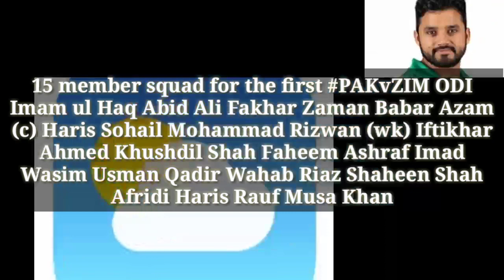Pakistan vs Zimbabwe || tomorrow cricket Match || Pakistan best cricket match best Match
Match details

Pakistan player
15 member squad for the first PAKvZIM ODI Imam ul Haq Abid Ali Fakhar Zaman Babar Azam (c) Haris Sohail Mohammad Rizwan (wk) Iftikhar Ahmed Khushdil Shah Faheem Ashraf Imad Wasim Usman Qadir Wahab Riaz Shaheen Shah Afridi Haris Rauf Musa Khan

Zombie plyer

Chamu Chibhabha (c) Top-order batsman Ryan Burl Middle-order batsman Brian Chari Opening batsman Tendai Chatara Bowler Elton Chigumbura Allrounder Tendai Chisoro Bowler Craig Ervine Middle-order batsman Faraz Akram Tinashe Kamunhukamwe Opening batsman Wesley Madhevere Allrounder Wellington Masakadza Bowler Carl Mumba Bowler Richmond Mutumbami † Wicketkeeper batsman Blessing Muzarabani Bowler Richard Ngarava Bowler Milton Shumba Top-order batsman Sikandar Raza Batting allrounder Brendan Taylor † Wicketkeeper batsman Donald Tiripano Bowler Sean Williams Middle-order batsman MATCH DETAILS Rawalpindi Cricket Stadium Series  Zimbabwe tour of Pakistan ICC Men's Cricket World Cup Super League 2020 Match number ODI no. 4264 Season 2020/21 Hours of play (local time) 12.00 start, First Session 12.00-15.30 Interval 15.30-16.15, Second Session 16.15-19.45 Match days 03 November 2020 - day/night match (50-over match)